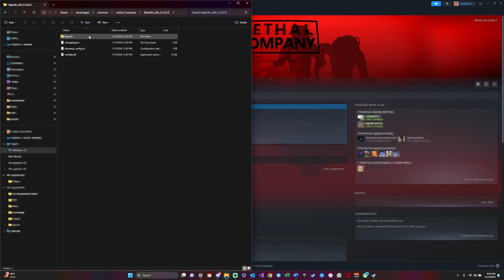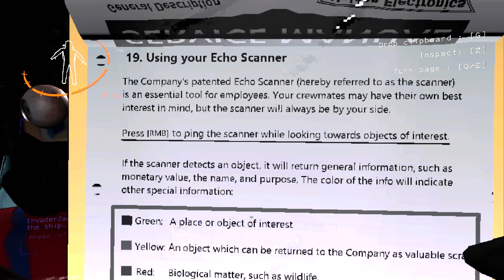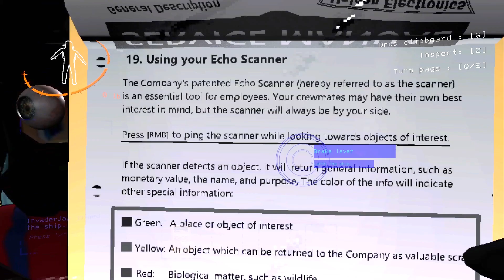Welcome to The Company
This was my first time playing Lethal Company with my brothers and cousin. Lots more to come!

Noah